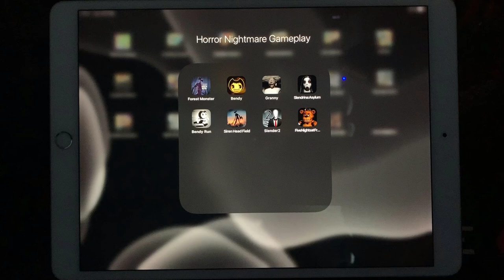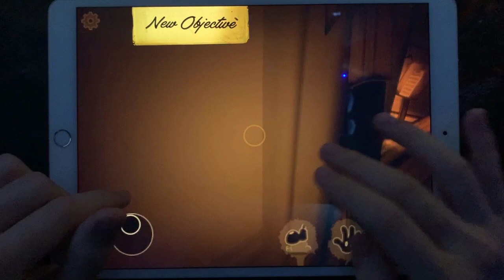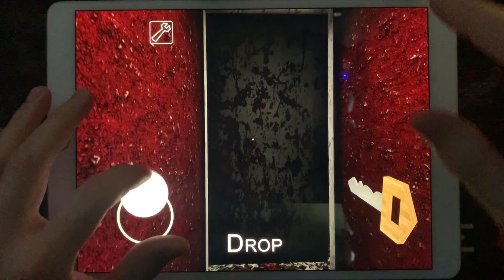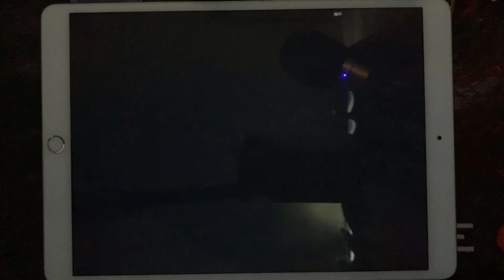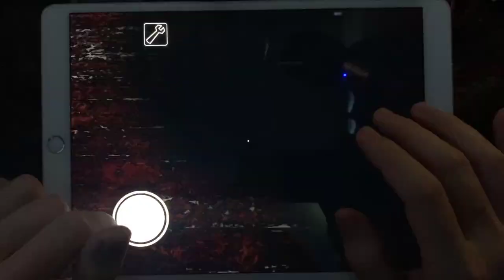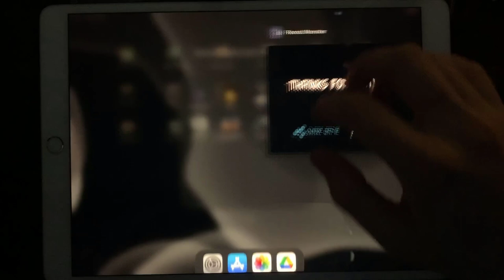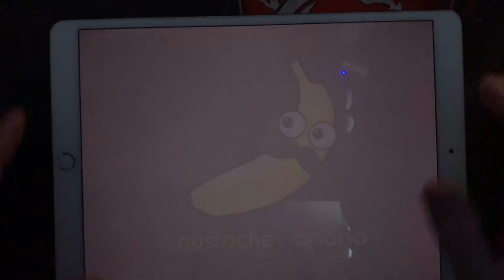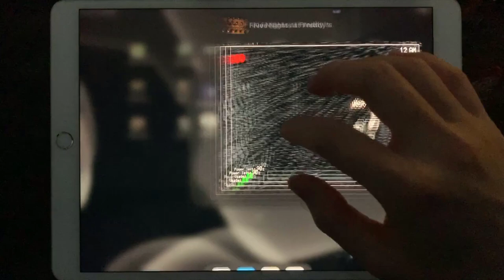Forest Monster,Bendy And The Ink Machine,Granny,Slendrina Asylum,Beny Run,Siren Head Field,Slender 2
Forest Monster,Bendy And The Ink Machine,Granny,Slendrina Asylum,Beny Run,Siren Head Field,Slender Rising 2,Five Nights At Freddy's

HorrorNightmareGameplay is the #1 place for Horror Games